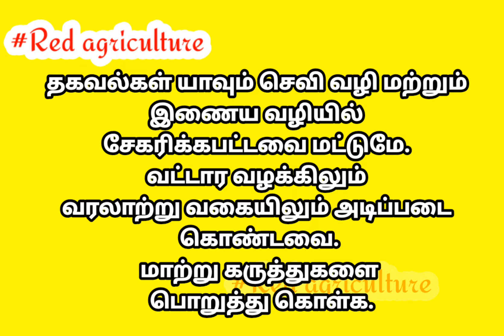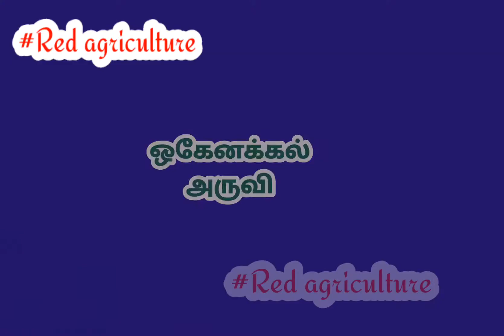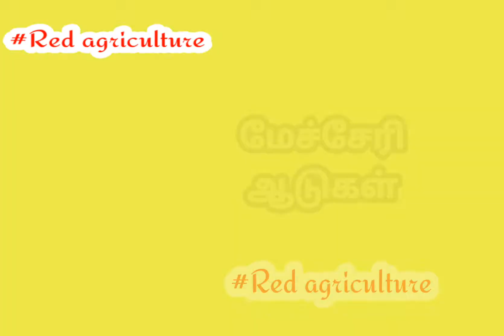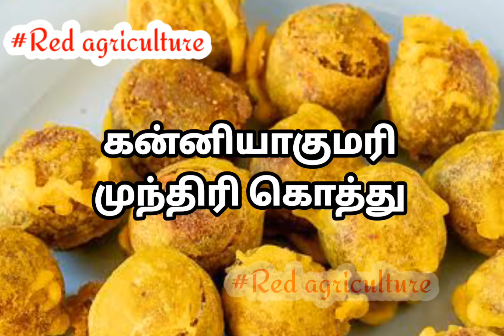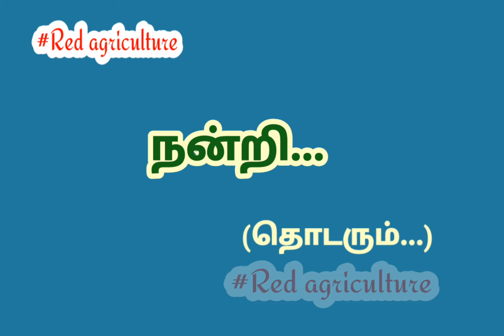ஊரும் புகழும் | பாகம் 3 Famous & Place in Tamilnadu part 3